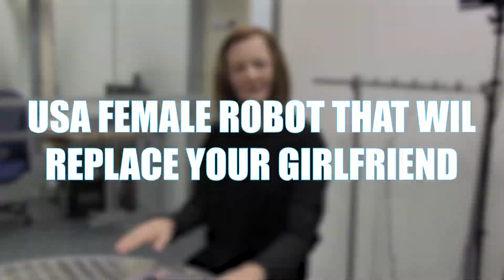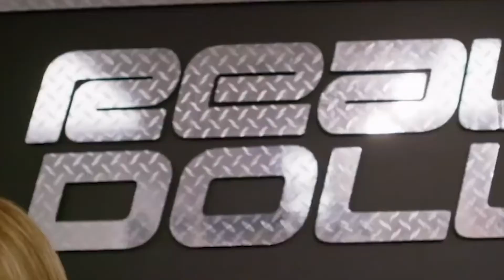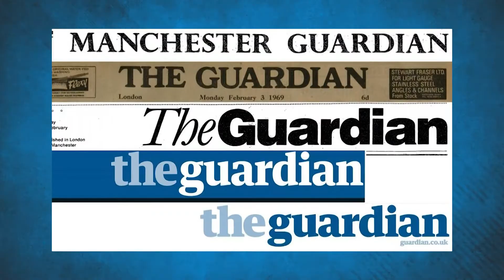Harmony Robot Will be Your Future Partner THIS WILL SHOCK YOU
The “Westworld” concept of lifelike love-making robots has got one step closer. This happened when The San Marcos Company unveiled Harmony, an anatomically correct love-making doll with a patented animatronic talking head with a programmable personality and memory.
Harmony has been quietly generating a game-changing new development in the human/robot companionship market. This is not your average blow-up doll, this is an Artificially Intelligent companion doll! The difference is that talking to your blowup doll shouldn’t yield response but talking to the Real Doll will! So what can Harmony do for you? And which features are men going to love the most? And are there even more similar Robots like Harmony with more advanced features?  Let’s find out all the details!

📺 FACT: We will surprise you with a video of your suggestion!